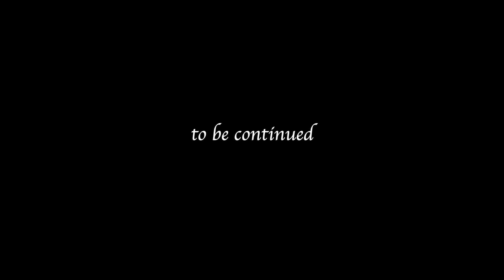Blackie - Come Over (Official Music Video)